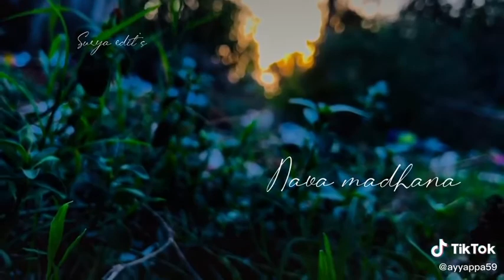Use your head phone & Close your eyes and enjoy the music.